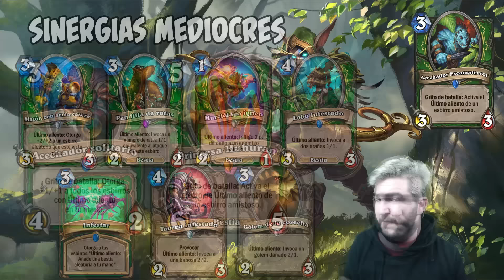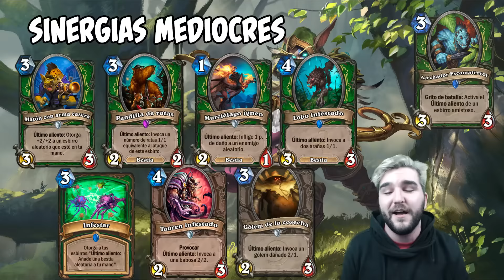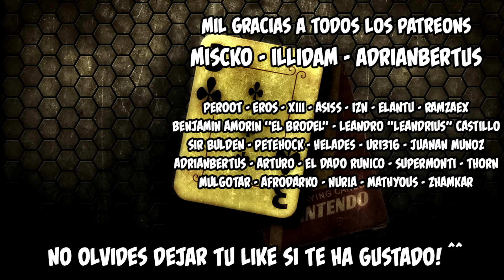¡NUEVA CARTA PARA EL CAZADOR! ACECHADOR ESCAMATERROR en HEARTHSTONE ESPAÑOL